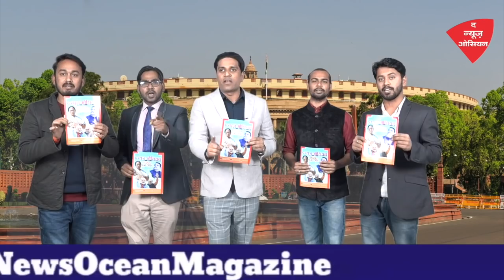Up election 2022